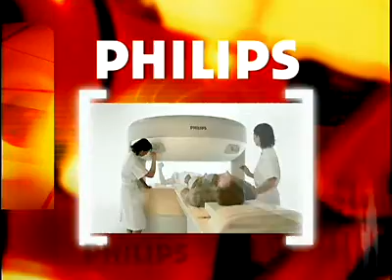MediaCOM Corp. Demo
Medicacom is a full service content provider and digital media solutions company. We provide our clients with high end video and film production. Along with complete post production services. Mediacom has the ability to mass produce DVD's and CD's to meet each clients needs. No job is too big or too small! We can transfer your home videos to DVD. Mediacom is located in Stamford, CT at 992 High Ridge Rd.
Mediacom, your one stop digital media provider!